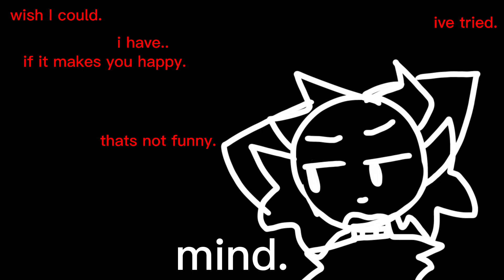something for your mind.